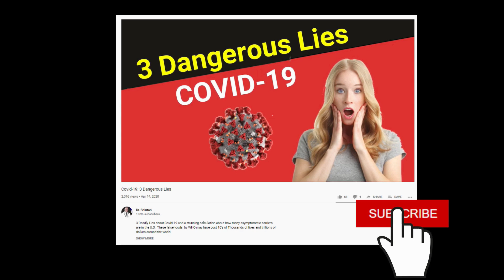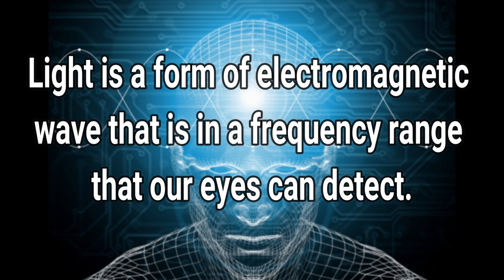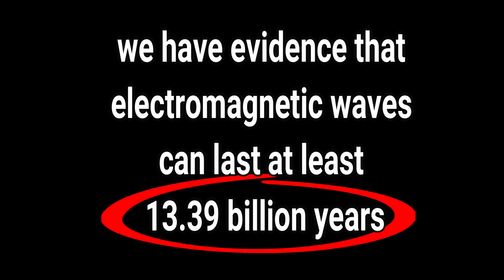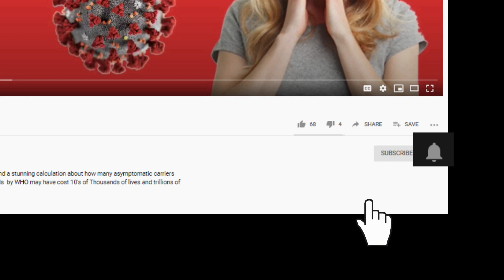Your Thoughts and Prayers May Last Billions of Years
How long do our brain waves last?  In other words, how long will our thoughts, and prayers last?